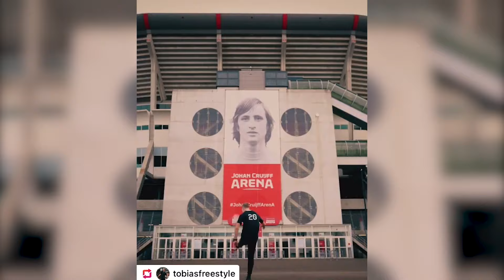4 Steg for å tjene gode penger som influencer 💸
I forbindelse med innspilling av et samarbeid til mine sosiale medier så tenkte jeg å lage en video om hvordan du kan tjene penger på sosiale medier som en influencer eller content creator.